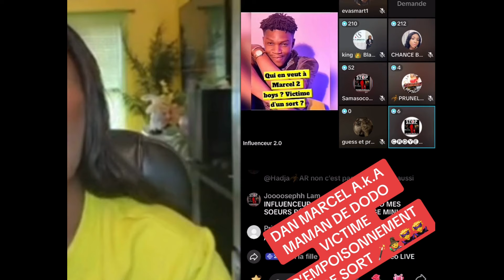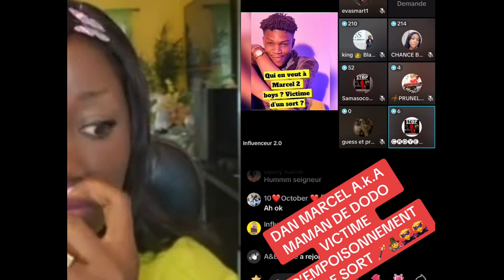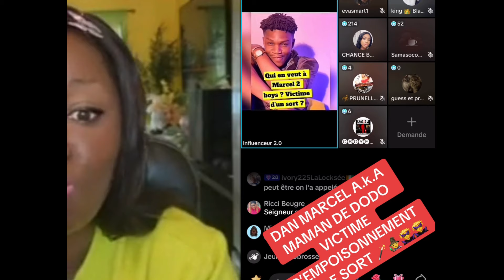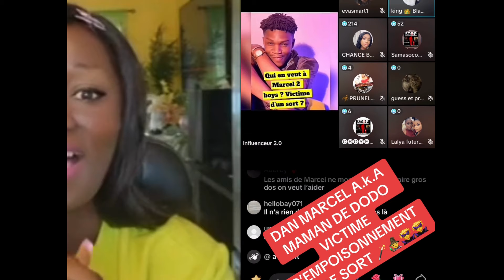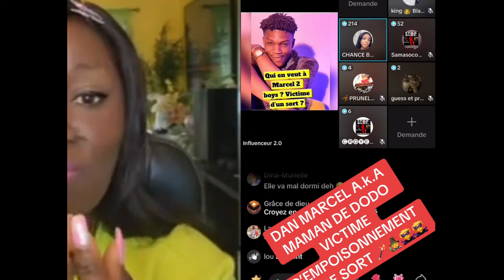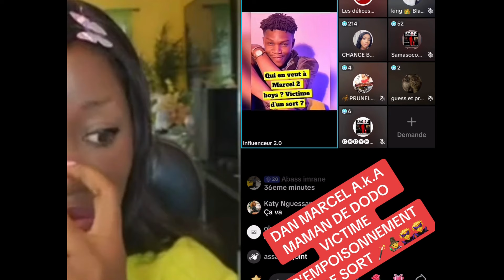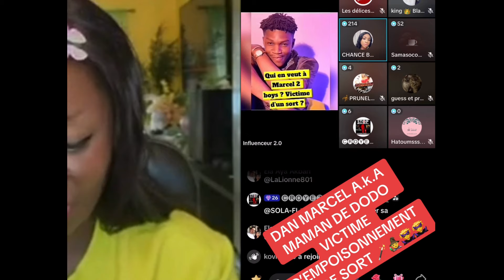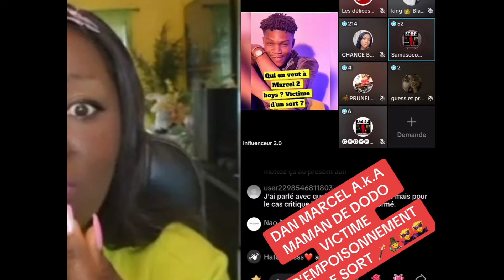Josey denonce la mort de Dan Marcel des 2Boyz et lui rend visite chez lui